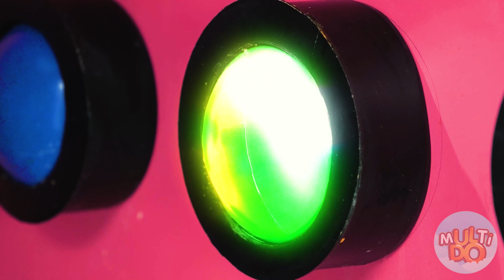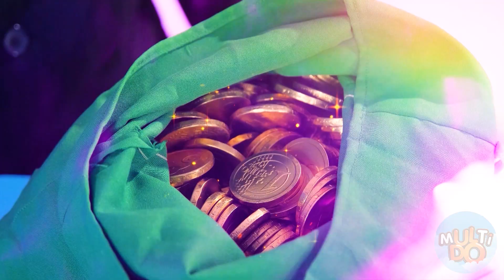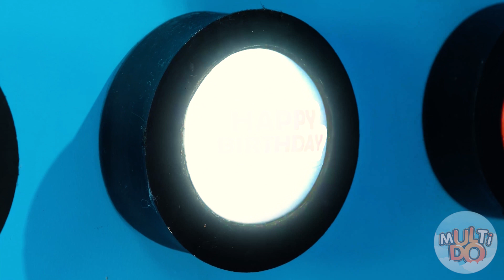La Sfida Dei 100 Pulsanti Misteriosi | Solo 1 porta alla libertà su Multi DO Challenge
Allora, sei pronto per lo spettacolo di magia? Ti assicuro che non hai mai visto una tale magia! Ho bisogno di due volontari! Chi è coraggioso?! Perché ci sono così tanti pulsanti?! Come uscire da questa scatola!? Ragazze, non preoccupatevi. Una bella sfida con i pulsanti ti aspetta! Tutto quello che devi fare è cliccarci sopra! Andiamo!